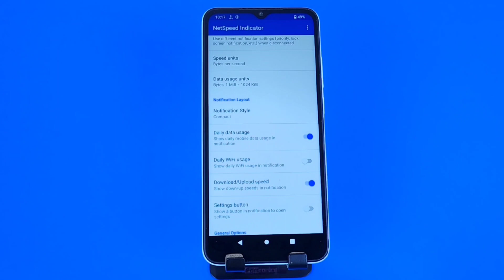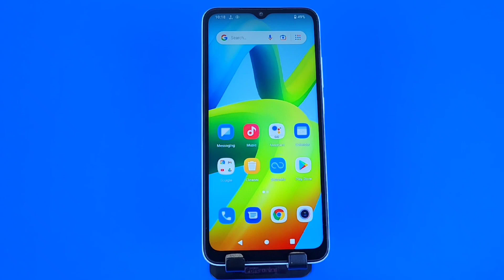Poco c55 net speed show/Poco c55 me net speed kaise dekhe/network speed setting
topic.

how to show net speed in poco c55 5g
poco c55 mobile me data speed kaise dekhe
poco c55 net speed show
poco c55 network speed show setting
how to enable real-time network speed in poco c55 5g
poco c55 me net speed kaise show kare
poco c55 me net speed kaise on kare
poco c55 data speed show setting
poco c55 app lock
poco c55 tips & tricks
poco c55 hidden feature
net speed setting
data speed
how to enable net speed on poco c55 5g